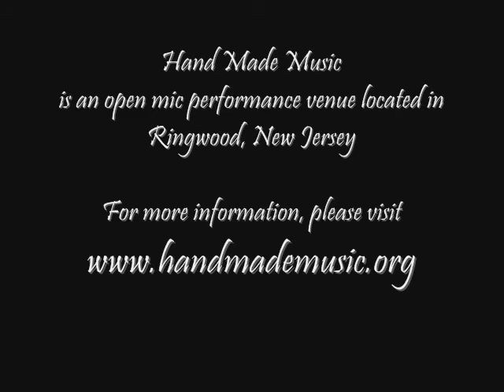Hand-Made Music ~ The Rusty String Band "Barbed Wire Heart"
Hand-Made Music Night - July 21st - The Rusty Strings Band: Estelle, Karen, Dawn, and Ron playing an original.
For info on attending or performing at the next Hand-Made Music night, check out